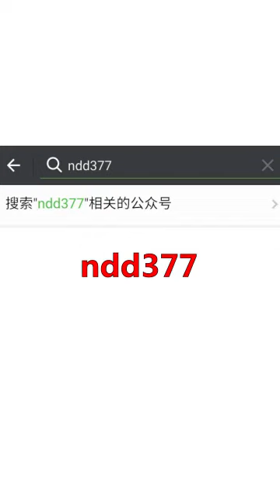We are learning from handicap. Best teachers